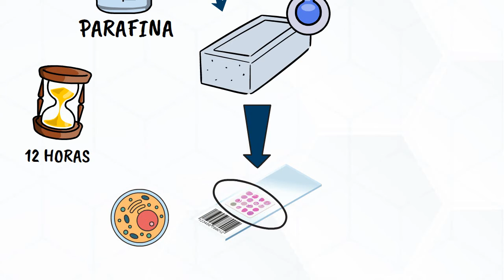Você já ouviu falar em exame anatomopatológico?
Entenda como funciona o exame anatomopatológico, para diagnóstico de doenças a partir de fragmentos de tecido, obtidos por biópsia, ou segmentos de órgãos retirados em cirurgia.
Criamos vídeos animados no estilo whiteboard, aquele com a mão desenhando.
Qualidade profissional, com roteiro e locução.
Podem se utilizados em campanhas de marketing, divulgação institucional, cursos e treinamentos, canal do youtube, convites e homenagens, mídia indoor (em elevadores, recepção e estabelecimentos comerciais) e onde mais você desejar.